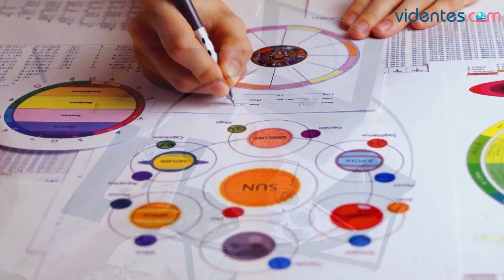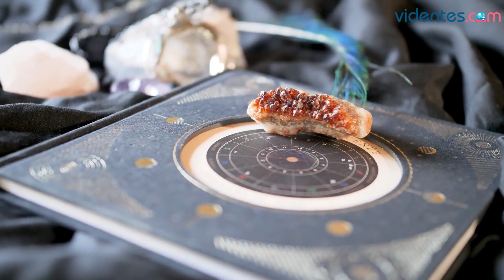HORÓSCOPO DIARIO 🥰💫💘 SAGITARIO ♐️ LUNES, 3 DE JULIO DE 2023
Horóscopo de Sagitario para hoy, lunes 3 de Julio de 2023. El horóscopo para hoy: descubre tu futuro gracias a mi horóscopo diario para ti.